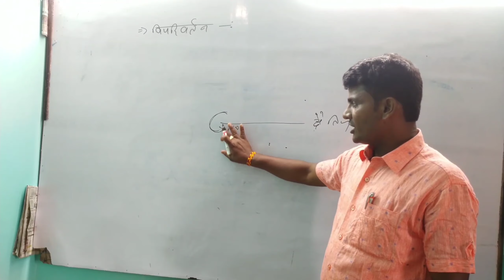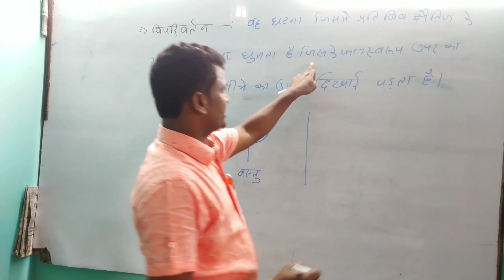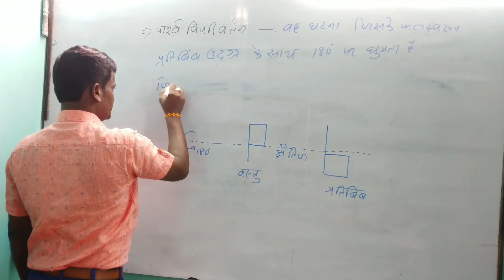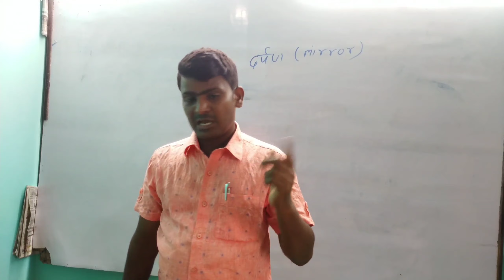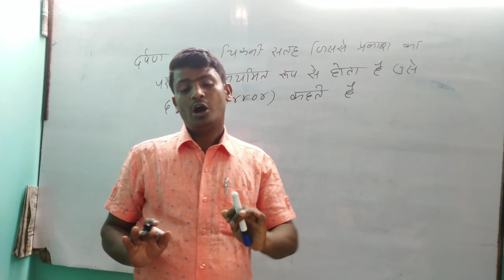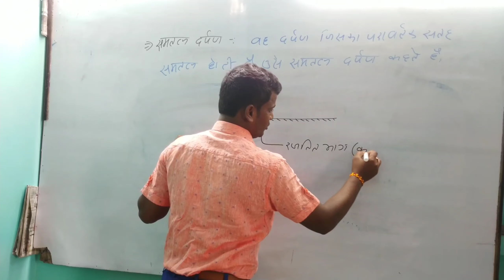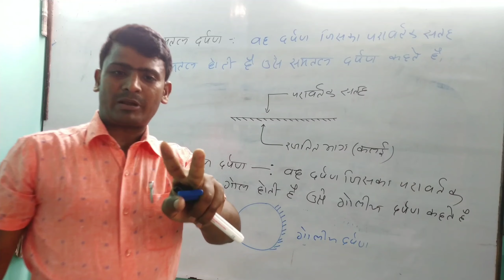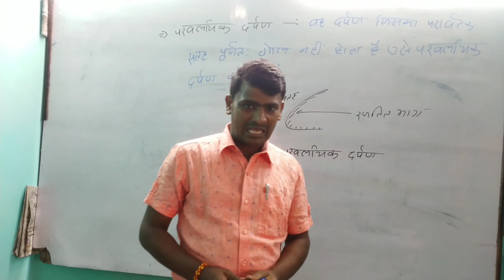//Reflection of light// Explain In hindi ;;classe -10 ;;( lecture-5) ! In hindi!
//Reflection of light//  Explain In hindi
;;classe -10 ;;( lecture-5)
 ! In hindi!
;;classe -10 ;;( lecture-5)
 ! In hindi!
      In this video. Reflection of light  explain in hindi .
      Go to the channel-:Suman Classes Nawada
        Run by-Suman sir